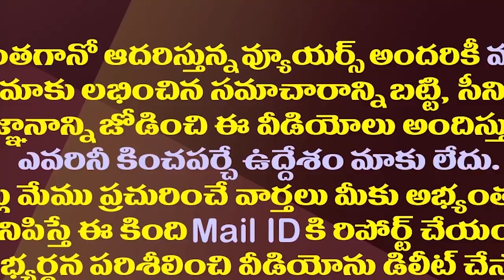ఓటుకు నోటు కేసులో సుప్రీంకోర్టులో కీలక పరిణామం| SC Says No more Adjournments In Cash-For-Vote Case